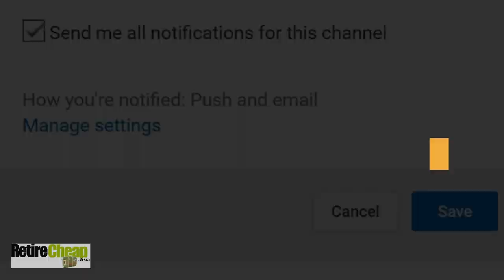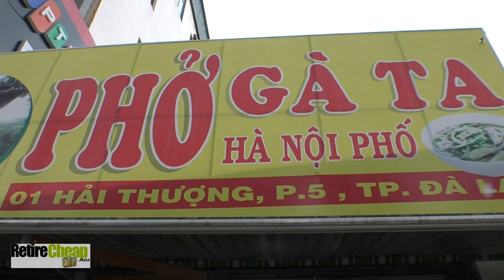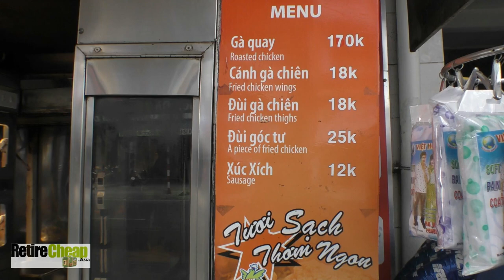Crossing Roads Safely - Da Lat Retire Cheap Vietnam 07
We have arrived in Da Lat! We love the cool weather in Da Lat and it is one of our favorite places in Vietnam. The worrisome thing about Vietnam and SE Asia is crossing the roads safely as a pedestrian. In this episode I will show you how to cross the roads in SE Asia safely. We look at some food and meal prices in Da Lat and I will also talk about the good and bad points and some comparisons between Vietnam and Thailand. And we'll see if Da Lat is a good place for living full time as a retiree. I feel Vietnam has a lot to offer RIPpers (Retirees In Paradise) so let's see more about living in Vietnam and about the people in this continuing series.
Mentioned in the video. Gold Dream Hotel. Full disclosure.
During our trip we will continue to contemplate the question, “what would life be like living in Vietnam as a retiree?” We will continue to see what the upsides and downsides are to living in a communist country like Vietnam. Here is a little info about Da Lat.

Check out our exclusive RetireCheap.Asia membership site - all the REAL life details you need to live in Thailand plus connect with other like-minded people

Đà Lạt, or Dalat (pop. 209,301 as of 2010, of which about 185,509 are urban inhabitants), is the capital of Lâm Đồng Province in Vietnam. The city is located 1,500 m (4,900 ft) above sea level

The city’s temperate weather stands in contrast to Vietnam's otherwise tropical climate. With its year-round cool weather, Da Lat supplies temperate agriculture products for all over Vietnam.

When Da Lat was part of the French territory of Cochinchina, the French endowed the city with villas and boulevards, and its Swiss charms remain today.

Da Lat's year-round temperate weather, standing in contrast to central & southern Vietnam’s otherwise-tropical climate, has led it to be nicknamed the “City of eternal spring”.

For more videos, books on retiring abroad and a Retirement Budget Calculator go check out
Edited by Panda Sathaisong